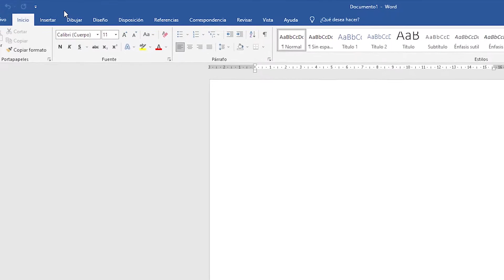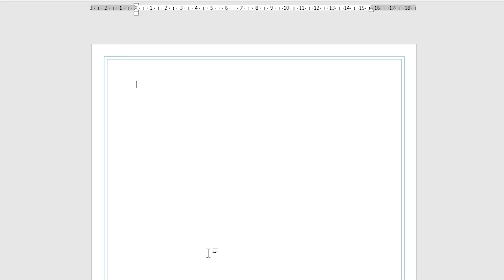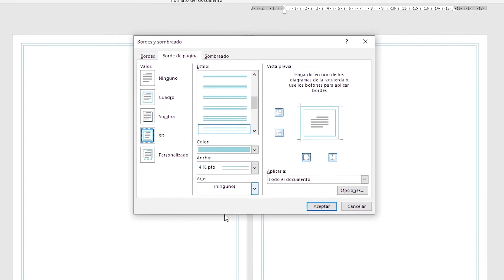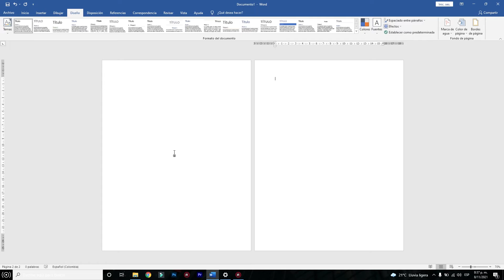Como insertar bordes en un documento Word.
En este breve video les explico Como insertar un borde en un documento Word.

Videos relacionados